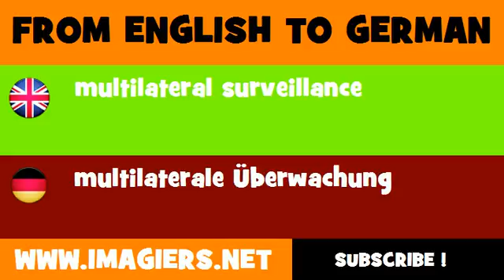FROM ENGLISH TO GERMAN = multilateral surveillance